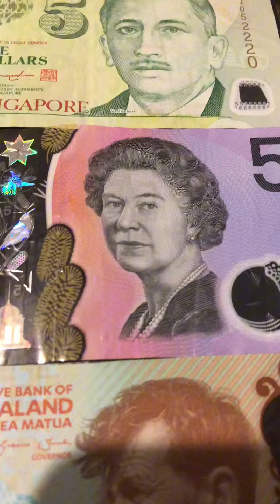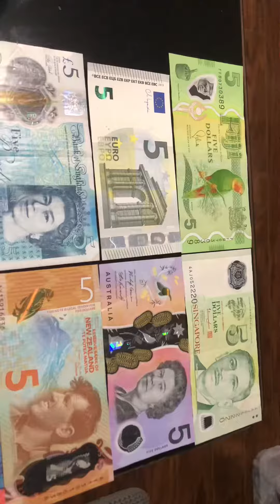Dollar Bills collection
Small dollar bills
Collection